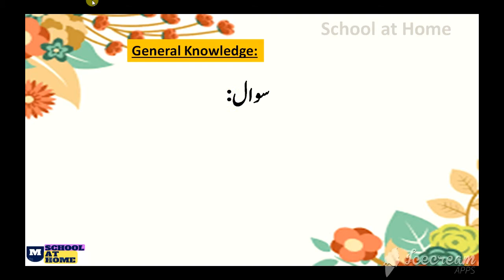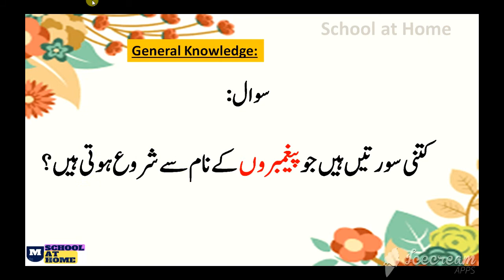Islamic Basic General Knowledge || Islami Mahlomaat || Islamic quiz | Islamic test| urdu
Islamic General Knowledge || Islami  Mahlomaat || Islamic quiz | Islamic test| urdu| school at home.